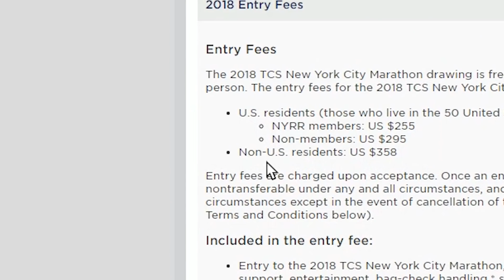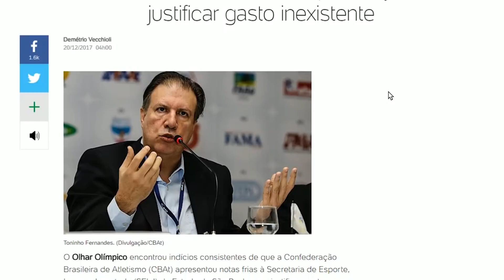VOCÊ PAGARIA R$ 1.200 pra correr a Maratona de Nova York? +As Runbases do Brasil vão fechar!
Nessa edição do News:
- Abertas as inscrições para a loteria da Maratona de NY.
O resultado sai no dia 28 de fevereiro. O valor é de US$ 358. Você pararia isso para correr lá?
- As Runbases do Rio e São Paulo vão fechar. Em contrapartida, a Adidas promete intensificar os treinos dos grupos Adidas Runners e inseriri novos locais, como o Ceret, na Zona Leste de São Paulo. O Corrida no Ar volta a ter treinos mensais.
- O Clube BM&F, agora B3, fechará as portas
- Viajo com a família, então, os vídeos não terão tanta regularidade nos próximos 15 dias - peço, por favor, a compreensão de vcs.